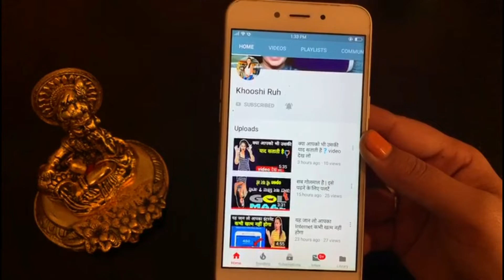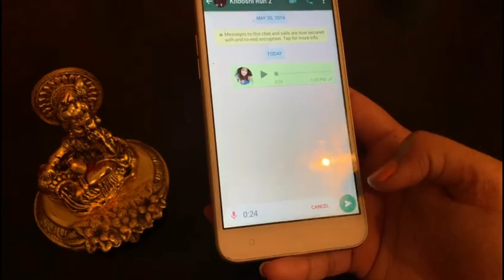Whatsapp कि यह सेटिंग हंड्रेड परसेंट आप नहीं जानते होंगे | खोल कर देख लो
hello guys main khooshi ruh